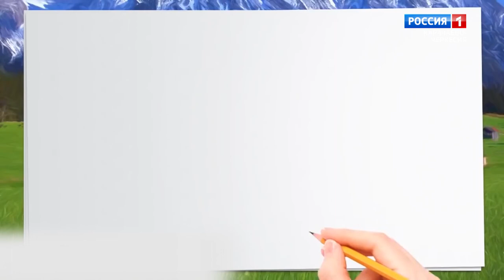"Словарь" (на черкесском языке)